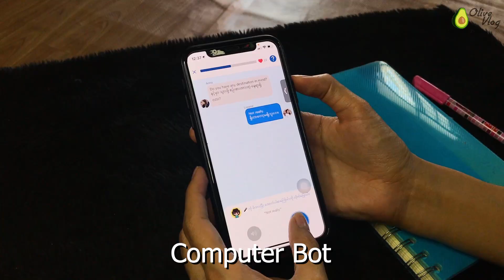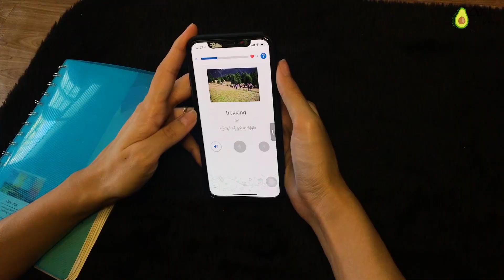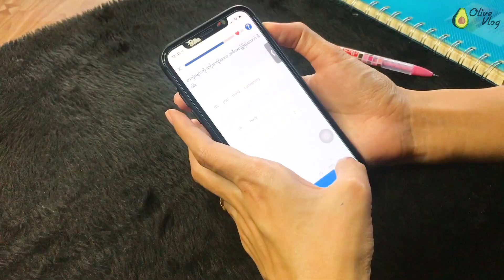How to learn English Online Alone with MyanLearn App (Giveaway included only for FB users)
💟ဒီဗီဒီယိုထဲမှာ Myanlearn App ထဲက "Online Speak English Class" နဲ့ English စာကို အွန်လိုင်းကနေ တစ်ယောက်တည်း ဘယ်လိုလေ့လာရမလဲပြောပြထားပါတယ်။

💟ဒါ့အပြင် Olive အနေနဲ့လည်း အင်္ဂလိပ်စာကို အွန်လိုင်းကနေ တစ်ယောက်တည်း ဘယ်လိုလေ့လာဖြစ်လဲ ပြောထားပါတယ်။

I send all of my love who watch this video💚

အားလုံးပဲမင်္ဂလာပါနော်။🌞 ကျွန်မနာမည်ကတော့ Olive ပါ။ ♓ကျွန်မ ဒီ Channel ကို Sep 21 ရက် ၂၀၁၉ ခုနှစ်ကစတင်ခဲ့ပါတယ်။ 💫ဒီ Channel စတင်ခဲ့ခြင်းရဲ့ရည်ရွယ်ချက်က ကျွန်မရဲ့ Video တွေကိုကြည့်ပြီး သင့်ဘဝတစ်နေရာရာမှာ အကျိုးရှိသွားဖို့ အထောက်အပံ့ဖြစ်ဖို့ရည်ရွယ်ပါတယ်။💋 ကျွန်မတို့အရှုံးမပေးသရွေ့ ဘယ်အရာကမှ ကျွန်မတို့ကို ယိုင်လဲအောင်မလုပ်နို်င်ပါဘူး။ 💪ကျွန်မသိထားတဲ့အရာတွေကို ဒီ Channel မှာပြန်လည်ဝေမျှသွားပါမယ်။ ကျွန်မရဲ့ Video တွေကိုကြည့်ပြီး သင့်ဘဝတစ်နေရာရာ အကူအညီဖြစ်သွားတယ်လို့ ကြားရုံနဲ့တင် ကျွန်မကြိုးစားရကျိုးနပ်ပါပြီ။ ❣️
Video Edit လုပ်ရတာ ကျွန်မပျော်သလို ကိုုယ်သိထားတဲ့အကြောင်းအရာတွေကို ပြန်ဝေမျျရတာကိုလည်း ကျွန်မပျော်ပါတယ်။ 😍ဗီဒီယိုအသစ်တွေကို အပတ်စဉ် တနင်္ဂနွေနေ့တိုင်းတင်ဆက်ပေးနေပါတယ်။ 🌼သင်သိချင်တဲ့အကြောင်းအရာရှိရင်လည်းကျွန်မကို လာပြောနိုင်ပါတယ်။ သင့်ဘဝအထောက်အပံ့ဖြစ်ဖို့ ကူညီဖို့အသစ်ပါ။ 🙆‍♀️
Hi Everyone 🌞I'm Olive.♓I started this channel on Sep 21th 2019. 💫The reason why I made this channel is that you get something beneficial for your life by watching my videos.💋 Nothing can stop us until we give up. 💪I'll share everything that I learned in this channel. It's worth trying just by hearing you got something from my videos. ❣️
I'm really happy in video editing and sharing knowledge.😍 New Videos on every SUNDAY. 🌼You can ask me what you want to know. Ready to help. 🙆‍♀️
Background Music I Thanks to :➡️
🎧Track Name:
🎙️Original Uploader YouTube Channel :

◽CAMERA
Iphone X